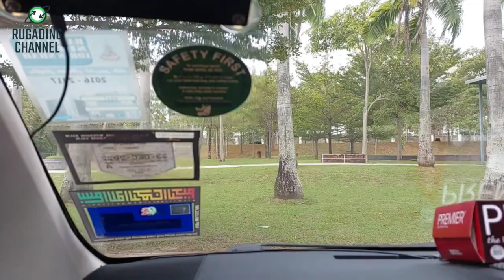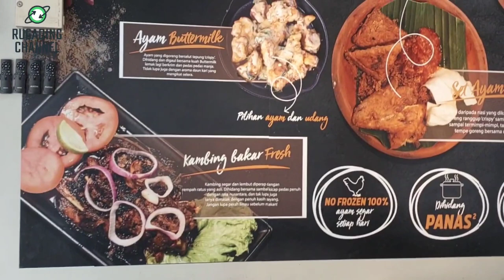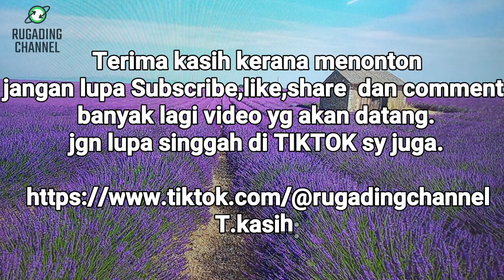Santai di NASI KUKUS BOS Setia alam Shah Alam.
Santai di Restoran NASI KUKUS BOS ini
tidak menghampakan sedap sehingga menjilat jari..bestttt.
banyak lagi video² yg akan datang

jangan lupa singgah di TIKTOK sy juga